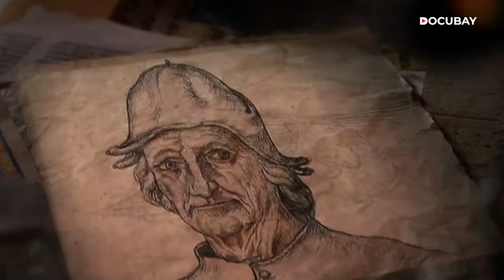HIERONYMUS BOSCH - Watch The Mind-blowing Art of Dutch Painter | Documentary Trailer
Hieronymus Bosch, The Devil With Angel's Wings: What was Bosch saying through his paintings? The answer shows why the medieval artist is rightly called the forerunner of Surrealism.

Only 26 paintings by medieval painter Hieronymus Bosch are remaining today but all of them are a reminder why the artist is called the forerunner of Surrealism. Despite being a pious man, Bosch created terrifying renditions of hell & showed the corruption in the clergy in his work. In this documentary, his masterpieces are brought to life through animation and their hidden messages are revealed!